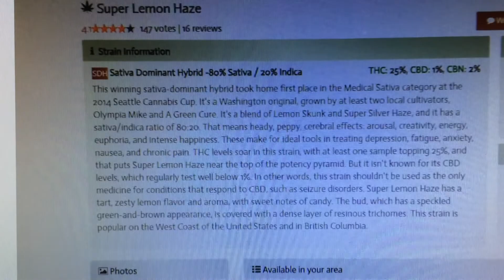Super Lemon Haze